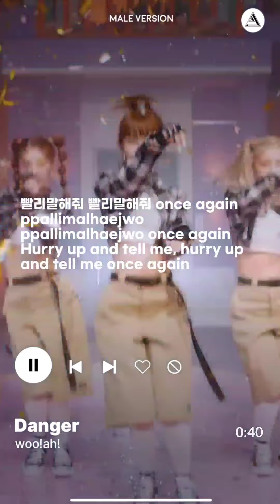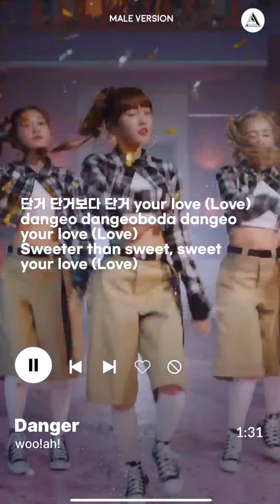woo!ah! - DANGER (단거) | MALE VERSION + LYRICS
Lyrics: Genius